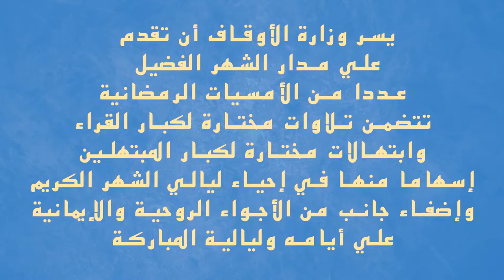الأمسية الرمضانية الخامسة في الابتهال مع المبتهل إبراهيم راشد..